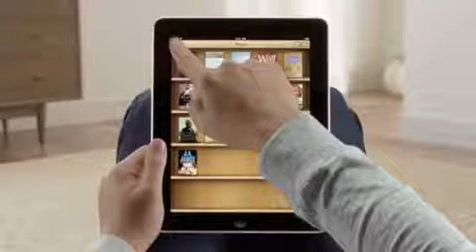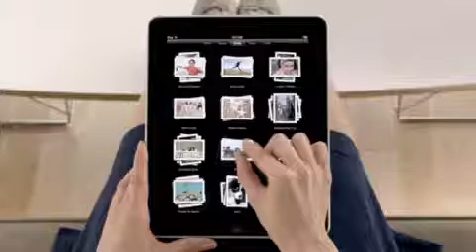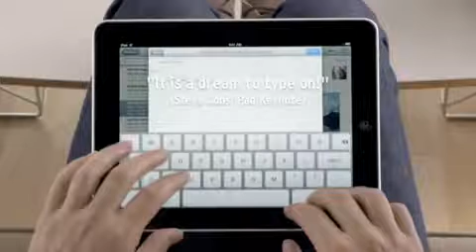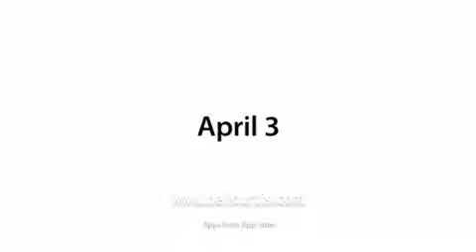FREE iPad - The SECRETS of the Apple iPad Ad (Oscar 2010)